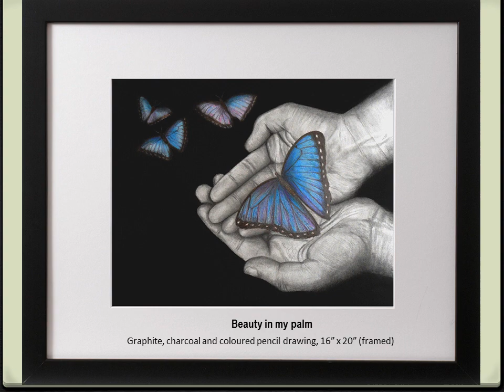Graphite and Charcoal Pencil Art by Erika Farkas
This is my second video and it presents my latest drawings. I hope you like them! :-)

The beautiful and haunting Arabic music is by Sayed Nasser, whom I discovered on YouTube a while ago, and you can listen to the song